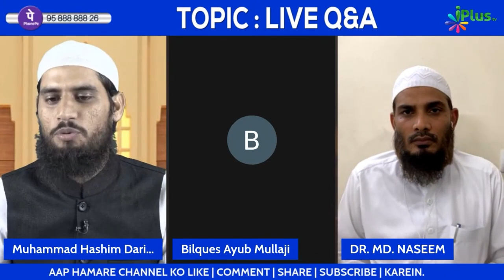Ek Namaz Ke Baad Dusri Namaz Ke Liye Jagah Change Karne Ke Masla Kya Hai? by Dr. Mohammad Naseem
Ek Namaz Ke Baad Dusri Namaz Ke Liye Jagah Change Karne Ke Masla Kya Hai? by Dr. Mohammad Naseem Madani iPlus TV

UPI : donateilm@icici